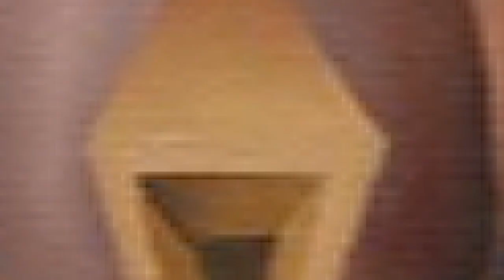Juan Campodónico, surrealista místico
La obra del artista plástico Juan Campodónico se eleva como una de las más grandes expresiones del surrealismo en la historia de la pintura argentina, cuya hondura espiritual adquiere expresión a través de una poética visual cautivante. Su obra es calificada a menudo como surrealismo místico. En una de sus muchas reflexiones sobre Arte que dejó por escrito, Juan Campodónico sostuvo: "No podemos ni debemos ignorar el carácter alquímico que tiene el arte para ciertos artistas. La realización de la obra debe operar transformación. Ciertas sutilezas del alma deben aspirar a fusionarse con lo sagrado. En esas cumbres, la profusión de belleza, las emociones exaltadas, son momentos culminantes de la perfección humana. Aunque todo eso no sea sino una expresión de deseo"
Este video ofrece homenaje a su figura con una galería de imágenes suyas y de varias de sus obras, acompañadas por un texto del pianista, compositor y escritor Ramiro Campodónico, leído por su autor en su programa radial "El Arca de la Cultura" que conduce en Radio Grote, la radio de la Federación de los Círculos Católicos de Obreros -Buenos Aires, Argentina
-Presentación de su libro "Juan Campodónico - Pinturas y dibujos" y muestra "Pensamientos impensables" en Centoira Galería de Arte
-Libro "Juan Campodónico - Pinturas y dibujos" en el sitio web de la Editorial Instituto Lucchelli Bonadeo
-Algunos artículos en su homenaje:
Juan Campodónico: El legado de uno de los más grandes artistas de la pintura argentina - Informadorpublico.com

The work of the plastic artist Juan Campodónico stands as one of the greatest expressions of surrealism in the history of Argentine painting, whose spiritual depth acquires expression through a captivating visual poetics. His work is often described as mystical surrealism. In one of his many reflections on Art that he left in writing, Juan Campodónico stated: "We cannot and must not ignore the alchemical character that art has for certain artists. The realization of the work must carry out transformation. Certain subtleties of the soul must aspire to merge with the sacred. On those heights, the profusion of beauty, the exalted emotions, are culminating moments of human perfection. Although all this is but an expression of desire "
This video offers homage to his figure with a gallery of images of him and of several of his works, accompanied by a text by the pianist, composer and writer Ramiro Campodónico, read by its author on his radio program "El Arca de la Cultura" which he conducts on Radio Grote, the radio station of the Federation of Catholic Workers' Circles -Buenos Aires, Argentina
-Presentation of his book "Juan Campodónico - Paintings and drawings" and shows "Unthinkable thoughts" at Centoira Galería de Arte
--Book "Juan Campodónico - Paintings and drawings" on the website of the Editorial Instituto Lucchelli Bonadeo
--Some articles in his tribute:
Juan Campodónico: The legacy of one of the greatest artists of Argentine painting - Informadorpublico.com